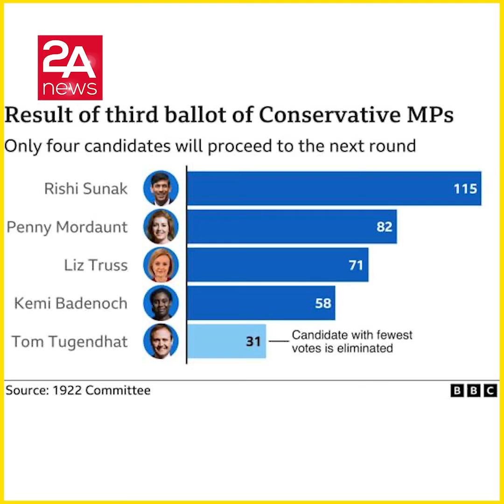প্রধানমন্ত্রী দৌড়ে একজন আউট, ঋষি সুনাকের সমর্থন বেড়েছে।